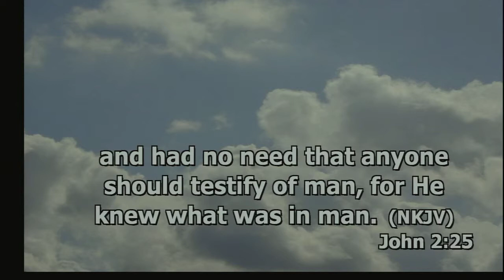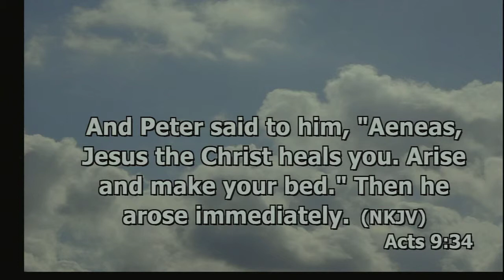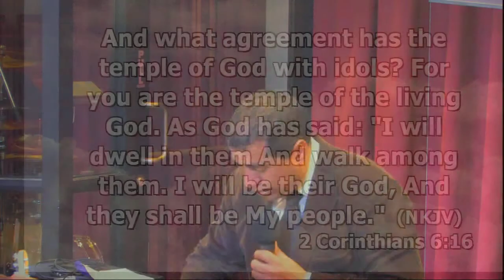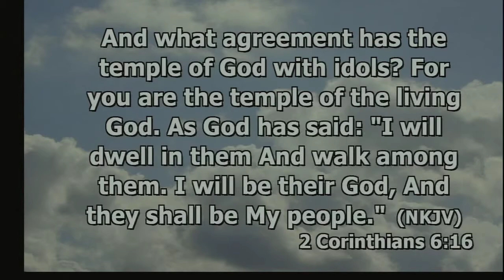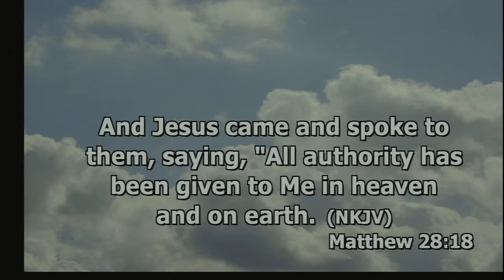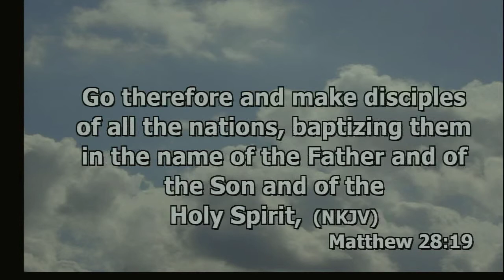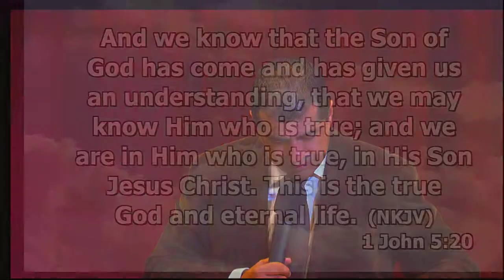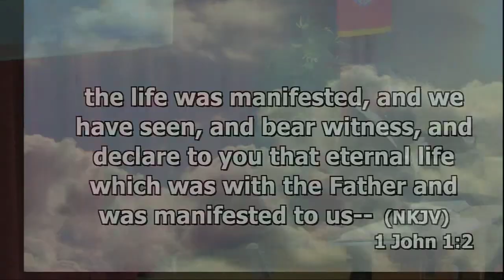The Attributes of God by Walter Hidalgo part 2 of 2